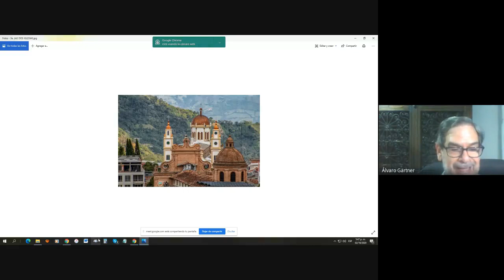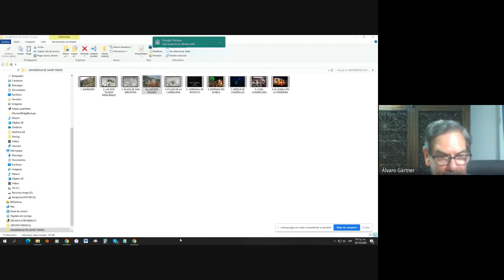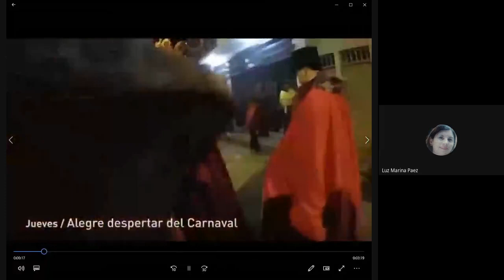Conversatorio - ¿Sabía usted que existe en el área andina un Macondo? Historiados Álvaro Gartner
El viernes tuvimos un conversatorio con el Historiador Álvaro Gartner, en torno a la pregunta  ¿sabía usted que existe en el área andina un Macondo?